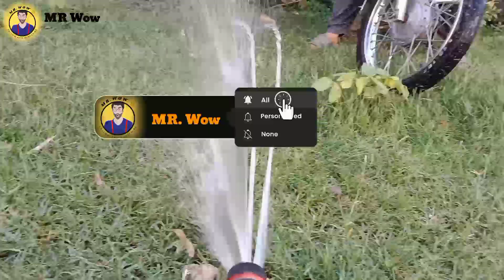Why not think about this in the first place| the faucet connection is very solid| MR Wow